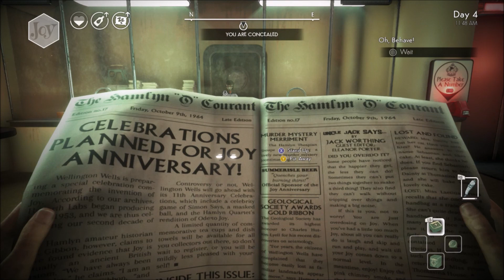We Happy Few - "Oh, Behave!" Mission (Not In Kansas Any More Achievement/Trophy)